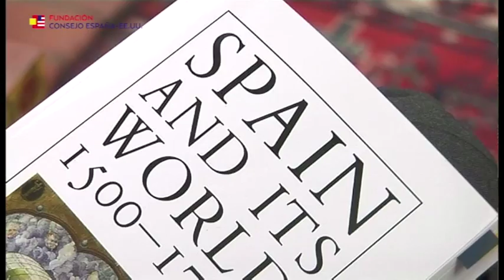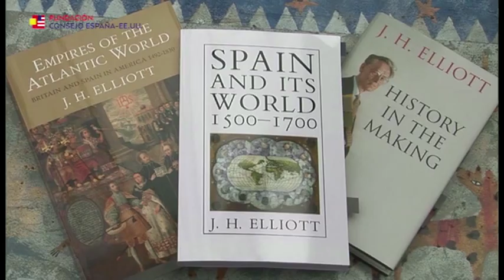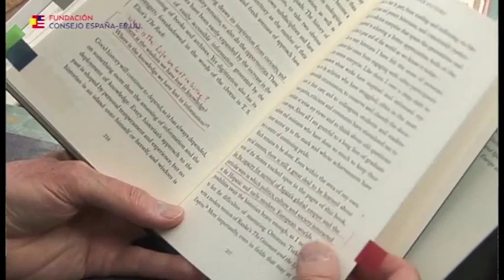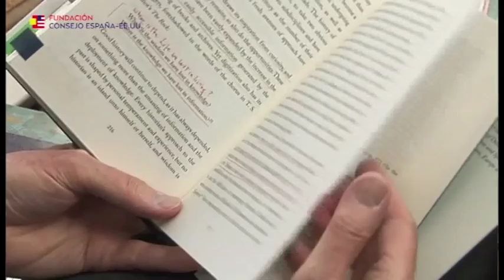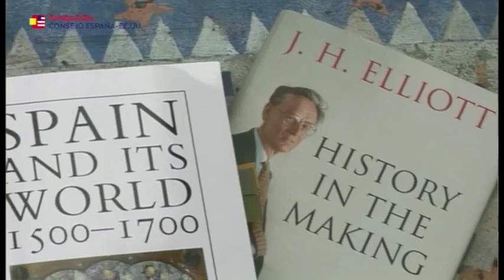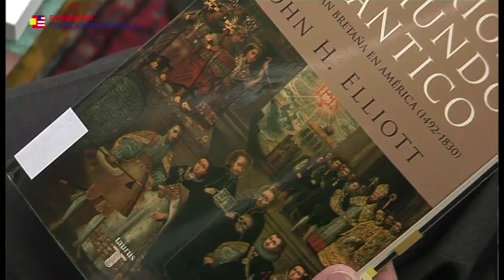[AMERICAN SPAIN] Conversation with Sir John Elliott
A conversation with Sir John Elliott on the "American Spain". Oxford, July 2013.
In this series of interviews , 6 prominent Hispanists will walks us through the American Spain.

Stanley G. Payne, Mario Vargas Llosa, Sir John Elliott, Charles Powell, Felipe Fernández Armesto, and Hugh Thomas, make up the selected group of  specialists in Hispanic-American relations that will speak about the close historical relationship between the United States and Spain. In particular, they will introduce the Spanish language as the main pillar of Hispanic identity, delve deeper into various important instances of Hispanic history in the Americas, and introduce the vast Hispanic cultural and historical legacy in the United States, which is still strongly present in modern times.

The interviews were conducted by the diplomat and writter Santiago de Mora Figueroa, Marqués de Tamarón, and were compiled as part of the Fundación Consejo España-EE.UU.’s project titled “American Spain. Six historical points of view”.